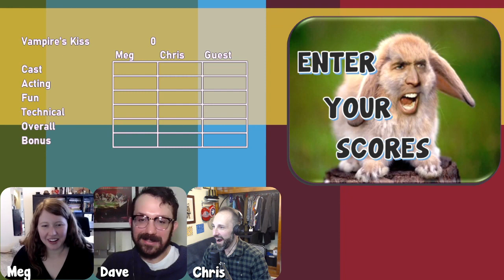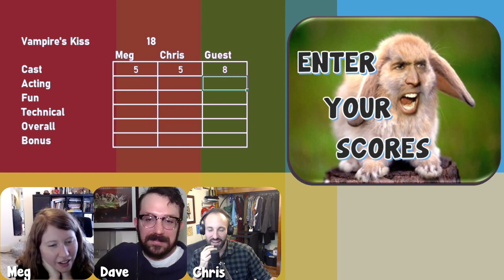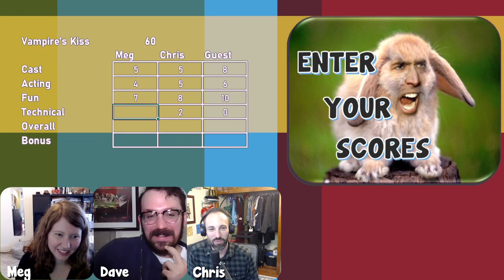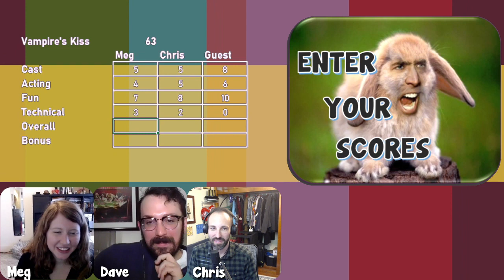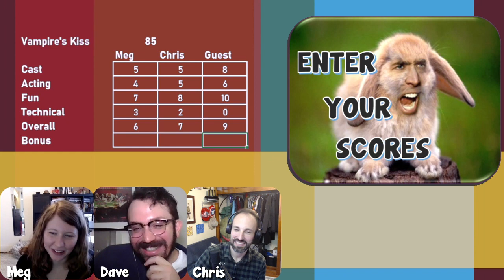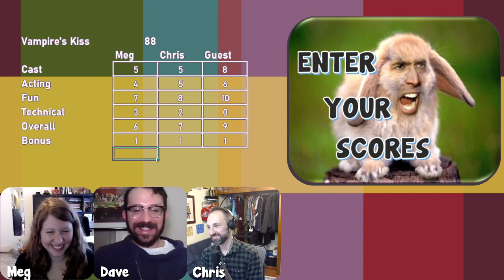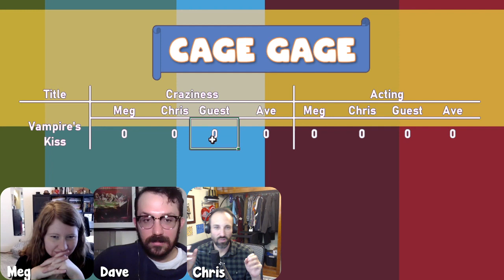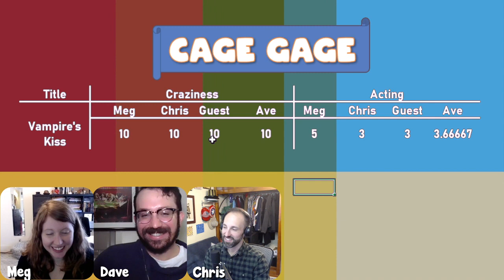Unlocking the Cage #10 Vampire's Kiss 12 06 2020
Comedian David Thomas helps us dig into the movie that spawned a million memes. This cult classic movie, about a 80’s businessman who gets bitten by a vampire (or does he?) destroyed the careers of almost everyone involved in it. It’s also Nicolas Cage’s favorite movie he’s ever been in. It’s truly a wild ride.